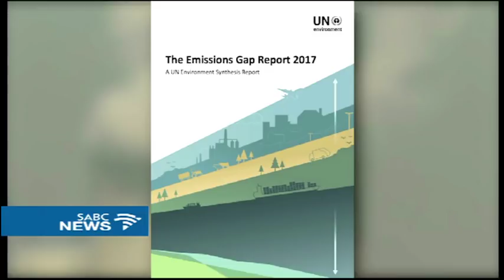Significant actions required to meet Paris Agreement targets: UN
The United Nations has warned that significant actions will be required to meet the targets set out in the Paris Climate Change Agreement. This as a report by the UN's World Meteorological Organisation this week found that concentration of carbon dioxide levels in the atmosphere, increased at record speed last year, to hit levels not seen in 3 million years. A separate UN Environment Programme, the "Emission Gap Report", warns that national pledges to the Paris Climate Change Agreement will only bring a third of what is needed to avoid the worst impacts of Climate Change by the Sustainable Development Goals deadline of 2030.